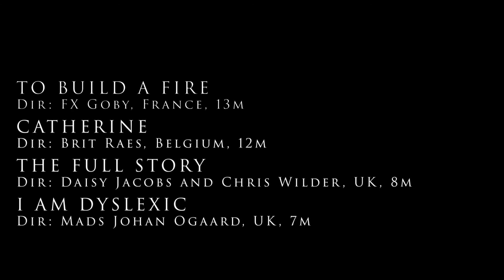NFF17 Nominees for Best Animated Film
The four nominated films for the 2017 Best Animated Film Award:
1. 'To Build A Fire' by FX Goby
2. 'Catherine' by Brit Raes
3. 'The Full Story' by Daisy Jacobs and Chris Wilder
4. 'I Am Dyslexic' by Mads Johan Ogaard